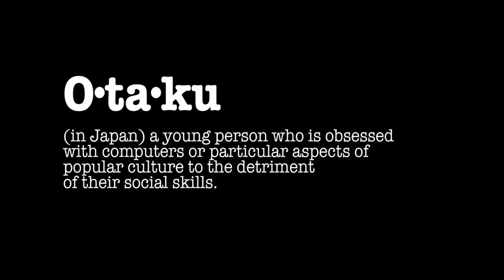Chicago Otaku feat. Chaos Network trailer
Chicago rapper, Karl Thomas, aka “Chaos Network” takes us into the nuanced musical world of Otaku Rap, a hybrid of rap and Japanese cultural influence (especially anime). Karl grew up in Chicago and describes his childhood as transient, moving with his Mom from one neighborhood to the next. While attending different schools throughout the city, he found stability and escape in cartoons like Megaman and Naruto. After becoming a rapper and sharpening his production skills at Street Level, he found a natural alchemy between his love of Anime and the inspiration of Chicago’s rap music that could be heard in the neighborhoods he grew up in.
In this short film Karl visits the Japanese Service Center and discusses the subgenre of otaku rap with Chicago musician, producer, and artistic director Tatsu Aoki. The conversation provides an opportunity for us to not only discover the similarities between Karl’s practice and others within jazz, hip hop, and rock but also to celebrate how music continues to evolve through the interests of young people in a way that will challenge, celebrate, and continue Chicago’s musical legacy.